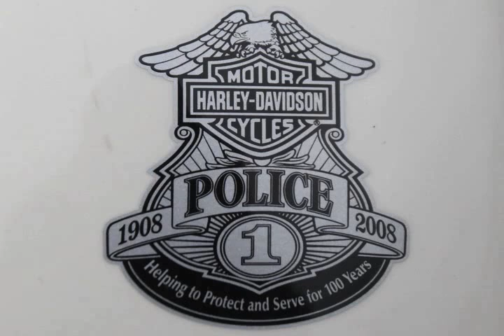Dispatch Video The Columbus Dispatch.flv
Police motorcycle training